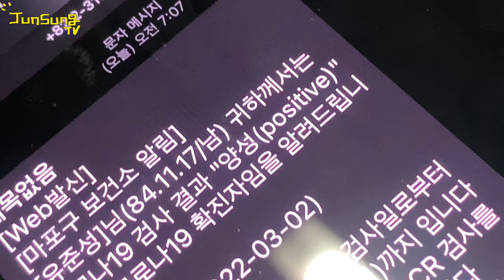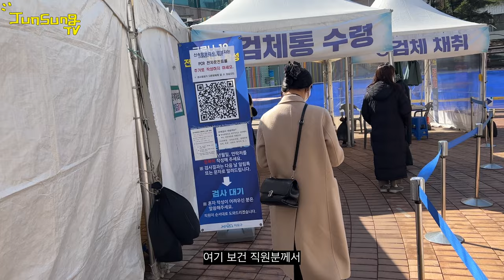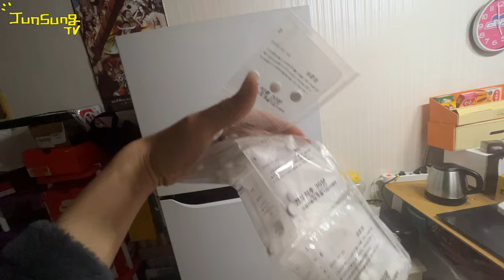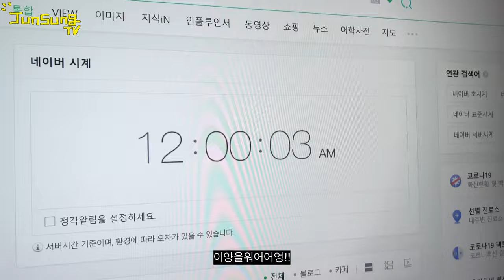코로나 확진 오미크론 자가격리자 유준성 Vlog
코로나 막차 탔습니다..
차라리 빨리 걸렸어야는데 시스템이 아주 형편 없어졌네요
자가 격리 하는 도중 모든걸 혼자 해결 해야 했습니다
여러분은 절때 걸리지 마세요!!
언제나 건강히!!

코로나 확진시 준비물
1. 약
2. 리스터린
3. 삼계탕
4. 삼계탕
5. 삼계탕

끝